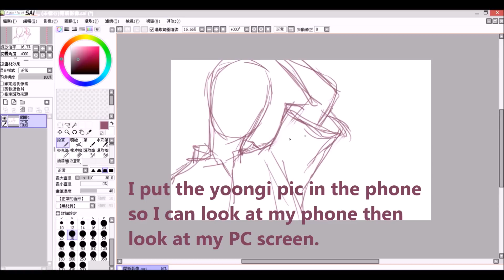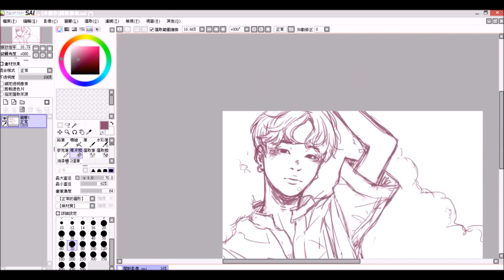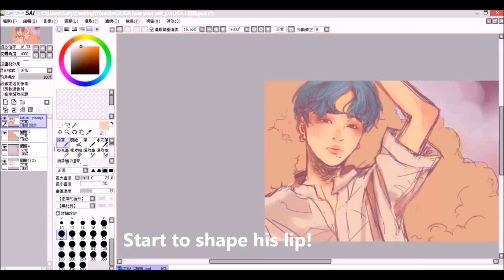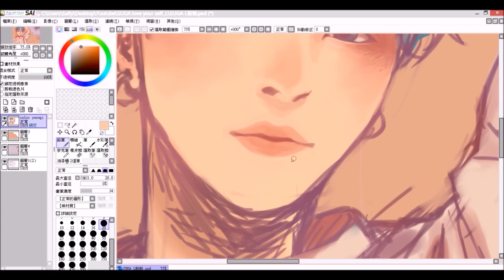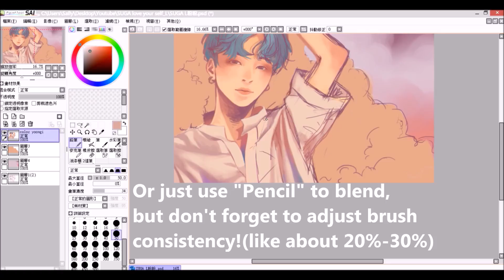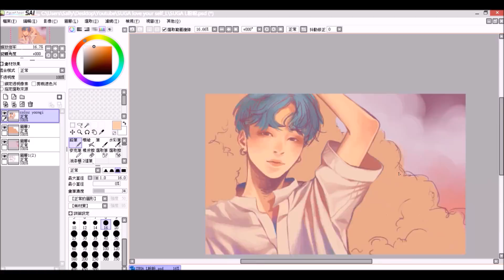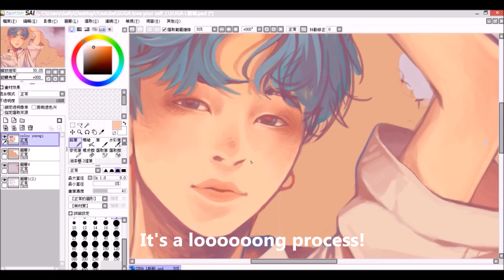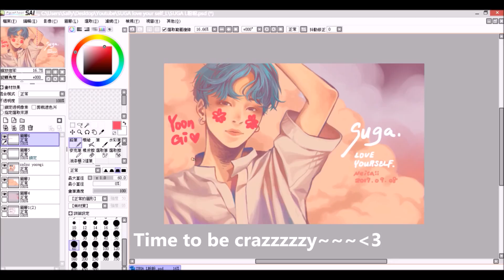[Speed Paint+Tutorial] SUGA LOVE YOURSELF承"Her"fan art 藍毛閔咻嘎喔耶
Blue hair Min Yoooongi!
This is how i use SAI to draw fan art, share to you!
It took me about 5 hours to draw...(super long..

▼Watch my previous video drawing[Speed Painting] BTS Jimin LOVE YOURSELF 承 Her 'Serendipity' 雞米躲黃毯美哭

▼Painting tool :
computer+ Wacom

Agust D - 10. so far away (Feat. 수란 (SURAN)
Sunflower-Youtube music source